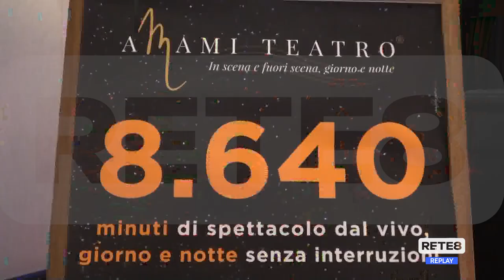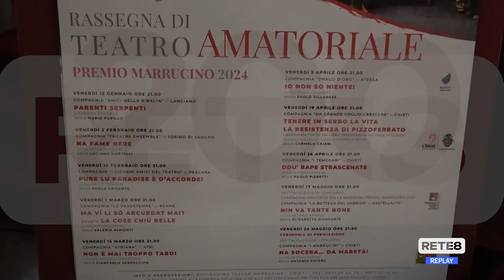Chieti - Al Marrucino torna "Amami Teatro"